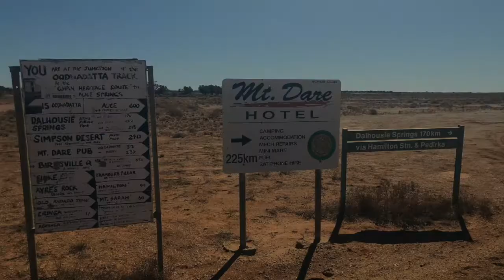Arriving at the Simpson Desert. Montecollina Bore to Dalhousie Springs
Still heading to the  Simpson desert. This video departs Montecollina Bore and then follows the Oodnadatta Track through the Australian outback to Hamilton then a "Short cut" to Dalhousie Springs.